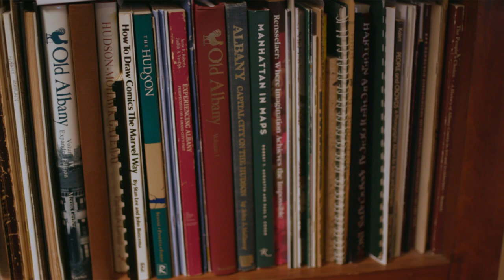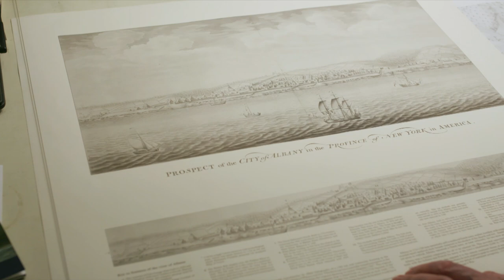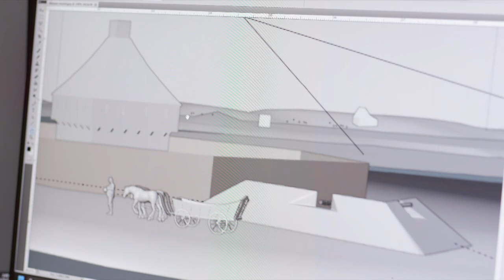Historical Scenes of New York, Connect Center in Cohoes, NY, Local 518 Artist Rhoseway Performs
Len Tantillo has been painting historical scenes of New York State for over 40 years. See what our area looked like hundreds of years ago.

Ben Williams shares how art plays an important role at the Connect Center in Cohoes, NY.

Local 518 artist Rhoseway performs.

Explore more art in the Capital Region